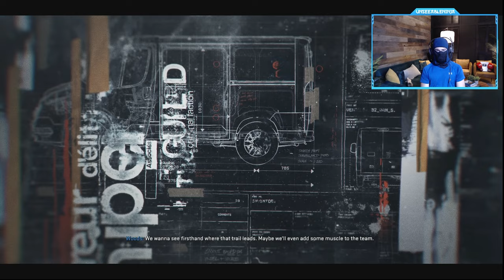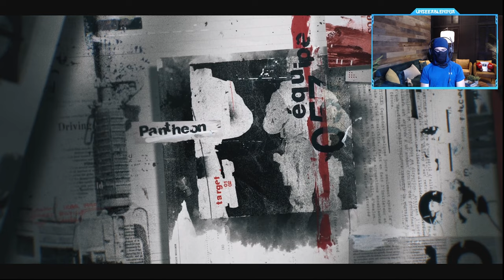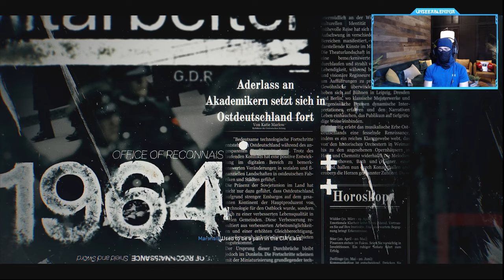Call of Duty: Black Ops 6 Campaign Mission #2 - Blood Feud (Sniper Assassination)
Call of Duty: Black Ops 6 Campaign Mission #2 - Blood Feud (Sniper Assassination) @UnseeableNinja
COD BO6 is a 2024 first-person shooter video game co-developed by Treyarch and Raven Software and published by Activision. It is the twenty-first installment of the Call of Duty series and is the seventh main entry in the Black Ops sub-series, following Call of Duty: Black Ops Cold War. Reaction, Full Story Campaign, Safehouse (Player Upgrades, Puzzles), Zombies Cinematics, Cut Scenes, OST and the Full Story until the Ending.
Timestamps ⏱
0:00 - Intro
1:15 - Blood Feud
21:10 - Safehouse
31:10 - Outro
MY GAMERTAGS 👾
MUSIC 🔈
ABOUT ME 📝
NINJA OUT! ✌🏻